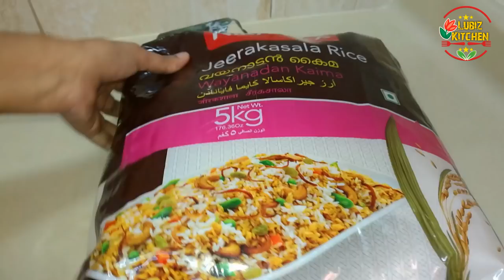How to make Ghee rice| neychor Recipe in malayalam| gheerice neychor malabarneychor epi-4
How to make Ghee rice
Neychor Recipe in malayalam
Malabar Ghee rice